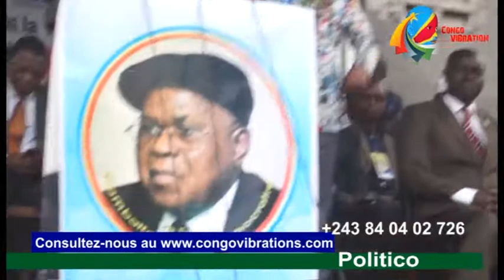Rassemblement/felix : Plus question de reconnaitre Joseph Kabila comme President